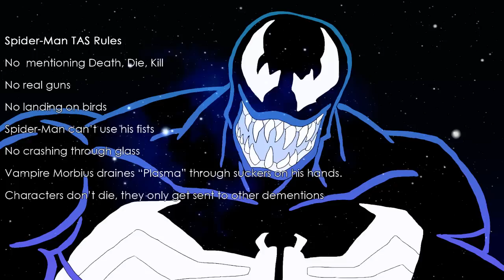RebelTaxi Hates 90s KIDS Rant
PSN ID: PanPizza

UP NEXT in no order:
Tony Hawk Underground Review
Super Mario 64
Regular Show Series Review
My Little Pony: Royal Wedding Review
Adventure Time Flame Princess Saga
Homestuck Chapter 1
A Top 10 Relating to Pokemon
That's Incredible Crew sidemission
Ed Edd n Eddy Review
Code Lyoko Review